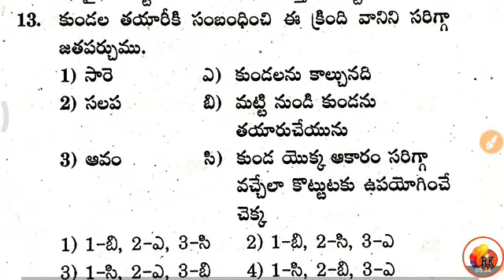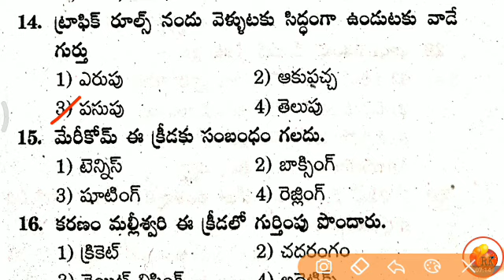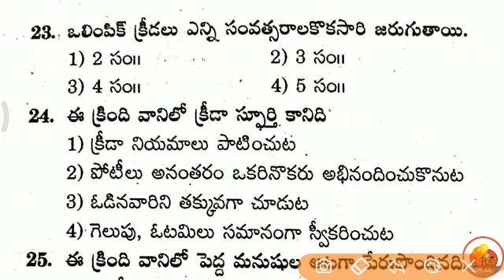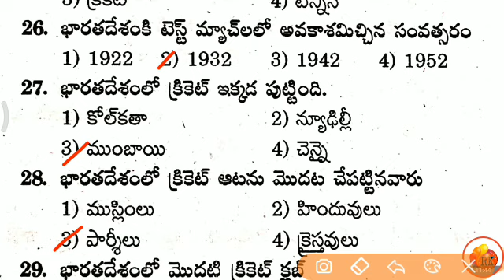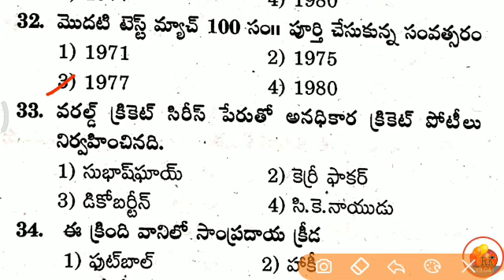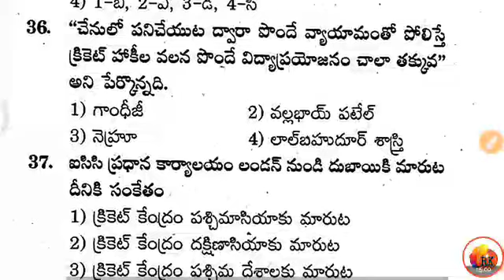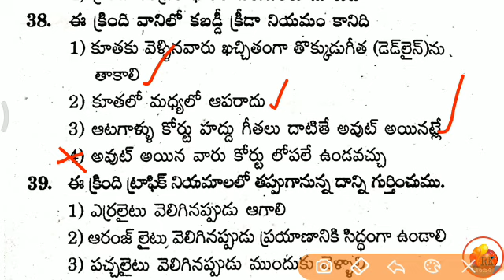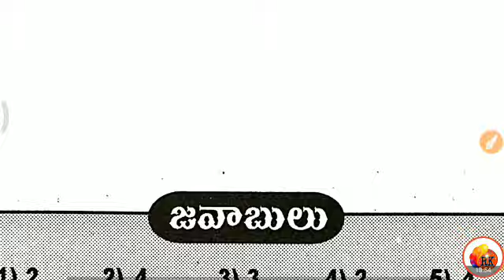పని మరియు ఆటలు || 2020 DSC - SGT - Topic Wise Preparation bits || AP & TS RK..